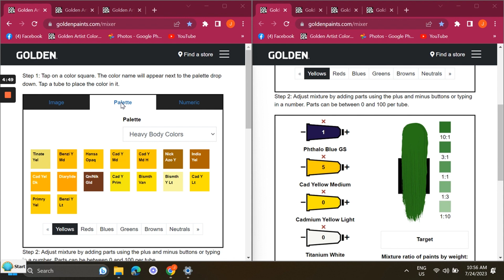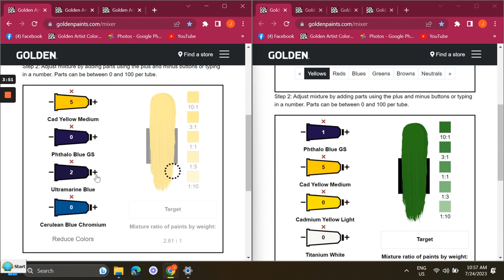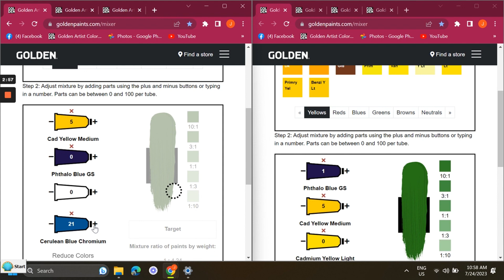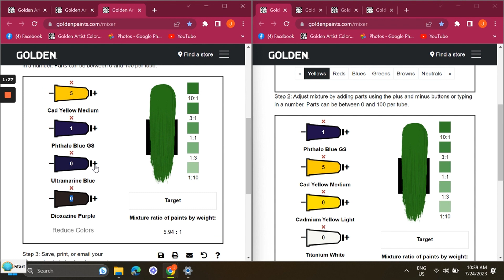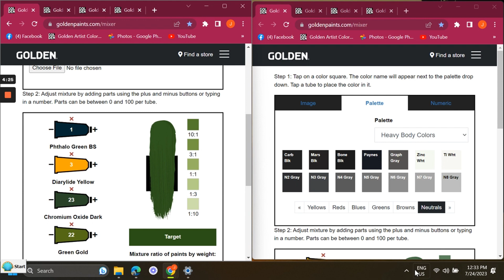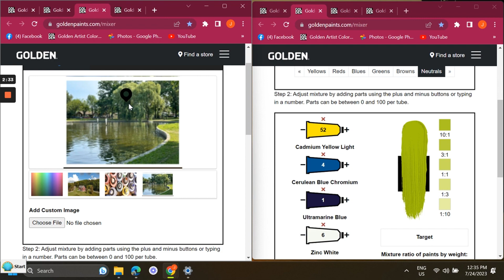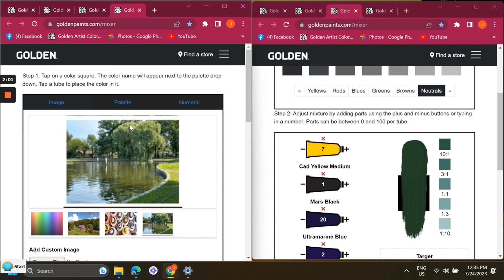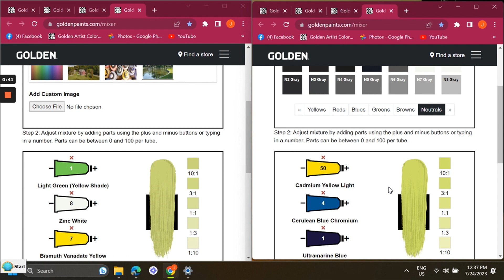ARTPAINTING 101 MIXING GREENS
ACRYLIC PAINT COLOR MIXING, MIXING GREENS, COLOR MIXING, LEARNING TO MIX ACRYLICS
These videos are designed for the beginner or intermediate painter who wants to improve their ability to mix the colors they see in life and in photographs. These ideas should benefit acrylic, oil, gouache, even watercolor painters achieve better results.